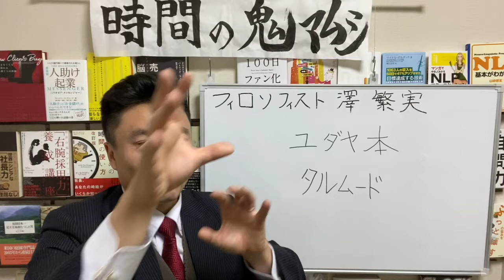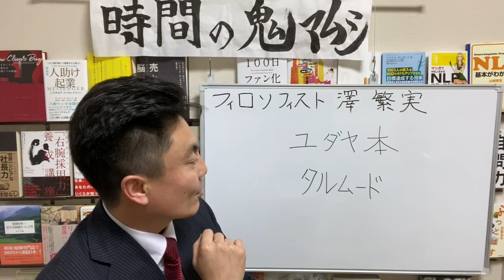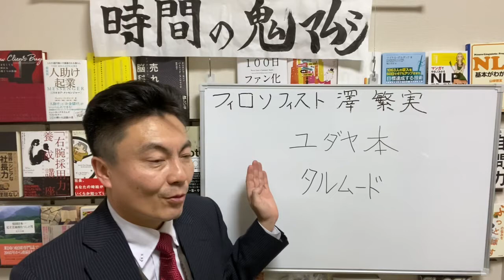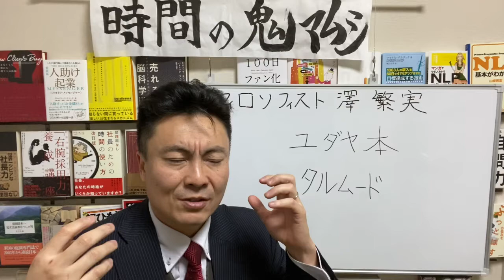澤繁実027 悩みとは 賢者とは ユダヤ本シリーズ３ 【チャンネル鬼マムシ（おにまむ）フィロソフィスト】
今回シェアさせていただくのは、ユダヤ本シリーズ３ 悩みとは 賢者とはについてです。なぜ、全世界の人口の０．２％しかいないユダヤ人が、全世界の富の約５０％を持っているのか？それは教育が半端ないからです。ユダヤ人は自分を護ってくれる国がなかったため、常に迫害や全財産没収などの経験をしてきました。自分が死なない限り必ず残って、生き残るために最も必要な者はなにか？と考え、それは教育であり、特に原理原則（いつ、だれが、どこでやっても再現性のある本質）が大切であるという結論になっているのです。その原理原則はタルムードと呼ばれるユダヤ教のラビ達がまとめた大量の本として受け継がれています。ユダヤ人は３才から成人と見なされる１３才くらいまでのあいだ、他の本は読まなくても良いから、このタルムードを暗記するまで読み込みなさいと教わります。そして、通常通う学校が終わった後に、家庭学習があり、これがユダヤ人の本業である真の教育の時間なのです。座学と実践（ワーク）を繰り返し、あらゆる分野で普遍的に通用する原理原則を学んでいきます。
　人間の欲求、モチベーションは突き詰めると２つしかありません。それは、快楽に近づくことと痛みから遠ざかることです。なかでも、人間の面倒くさいを乗り越えて行動を起こす原動力となる力が大きいのは痛みから遠ざかるという動機（モチベーション）です。中でも悩みは「痛い」んです。嫌なんです。避けたいんです。救われると思える説明が欲しいのです。悩んでいる最中に脳内の痛いと感じるところが発火しているという研究もあります。だから、有史以来宗教が多くの人間の活動の大部分を占めるような存在になりました。死の恐怖や悩み全般から救われると思える説明を手に入れられ、実際に救われるからです。
　さて、その救いの方法には２つ有ります。１つは、神という自分が関与できない世界を考えて安心すること。１つは、悩みを生み出している脳の働きに着目して、悩みと自己の思考を切り離すことです。さて、面白くなってきました。中身は本編でどうぞ。